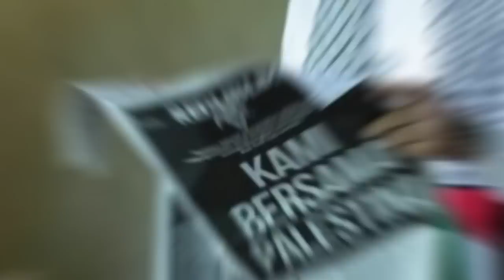LUCU.. !! ANIES BAWSEDAN TENGIL ?!? TERNYATA KATA ORANG TERDEKATNYA BEGINI... | TERBONGKAR MASA LALU